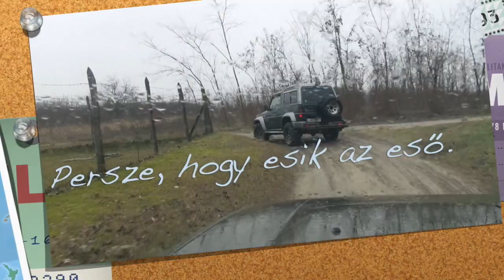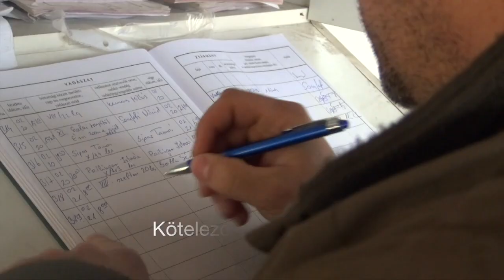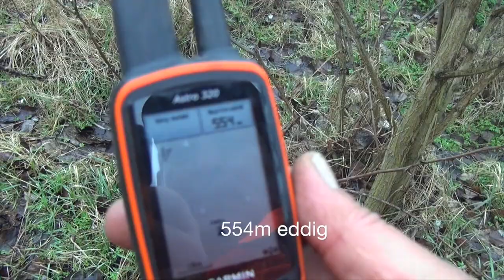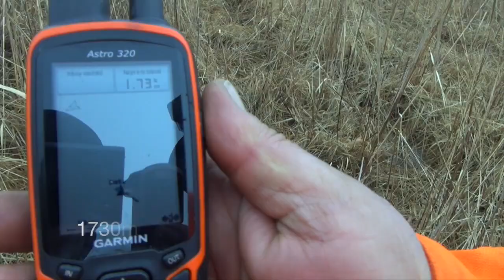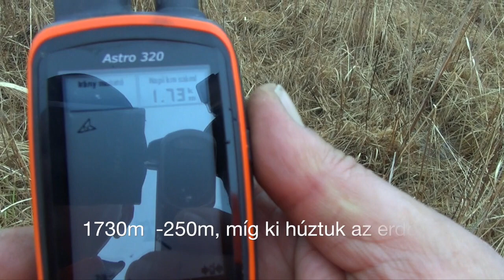Kutyámmal Vadászom Hound - ( Utánkeresés Dorkával 2 )